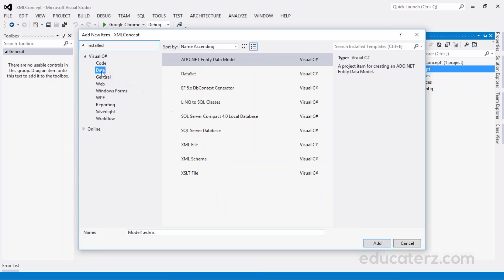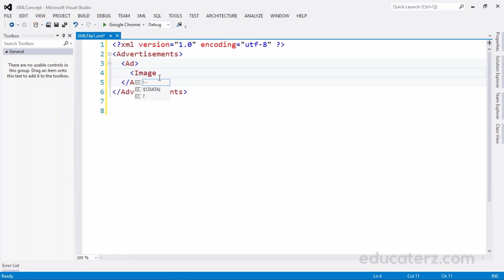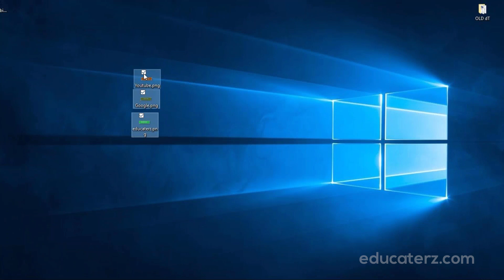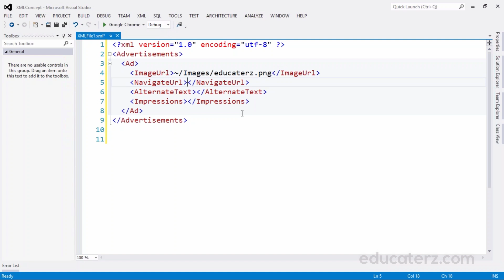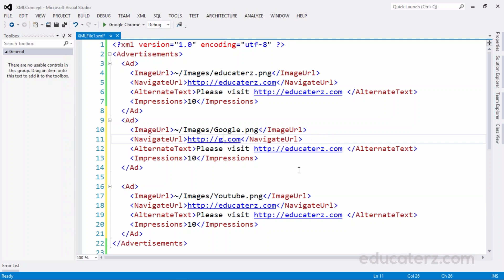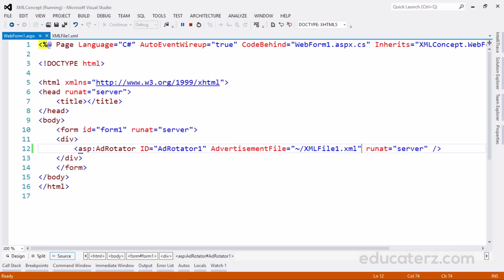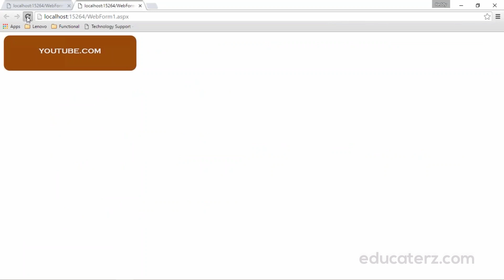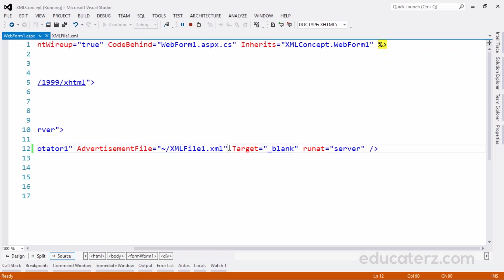ASP.Net - XML Concepts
XML, why XML and examples